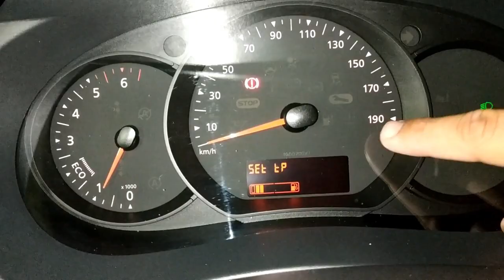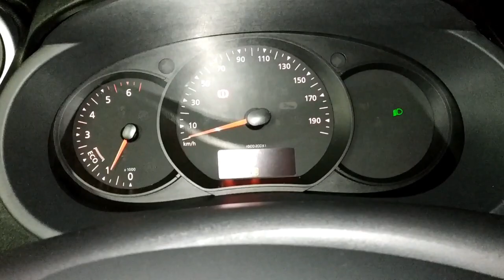RESETEAR chivato neumaticos Renault Kangoo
vamos a aprender a como resetear el chivato de la presion de los neumaticos , de un RENAULT kangoo , si os ha ayudado considerar suscribiros para estar al tanto un saludo y hasta el video de la semana que viene , y para cualquier duda , pregunta o sugerencia , dejar un comentario , un saludo a todos y todas